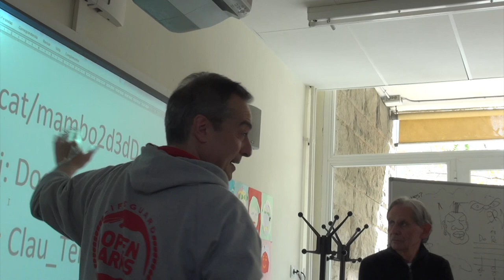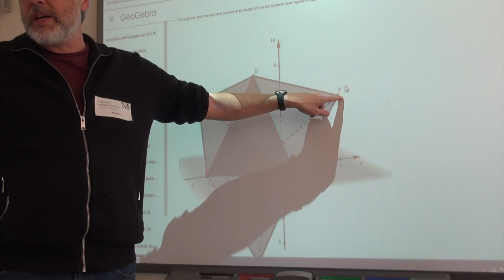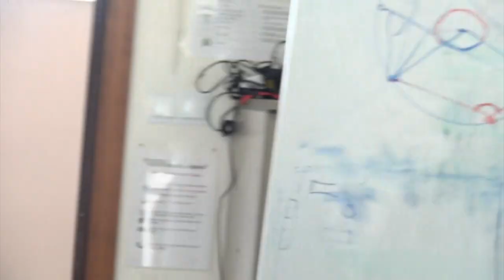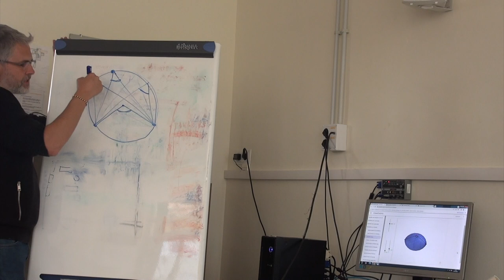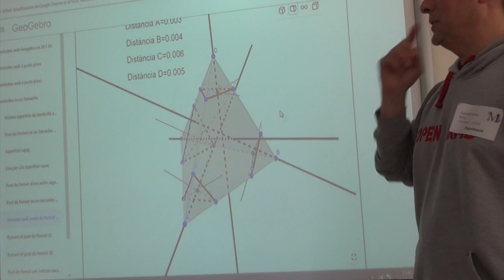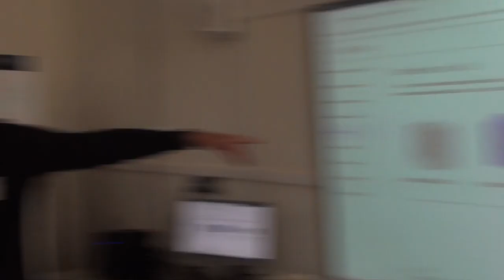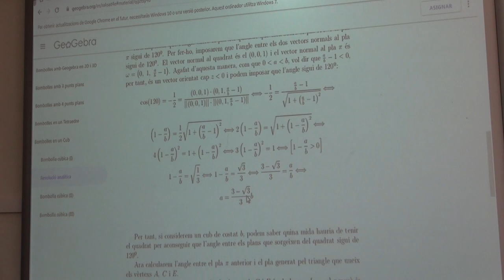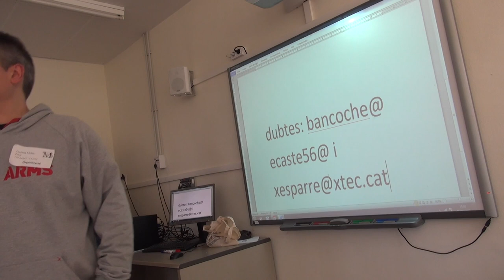MAMBO. Taller. Bombolles i GeoGebra 3D, quina bogeria. B. Ancochea, E. Castellà i X. Espàrrech.